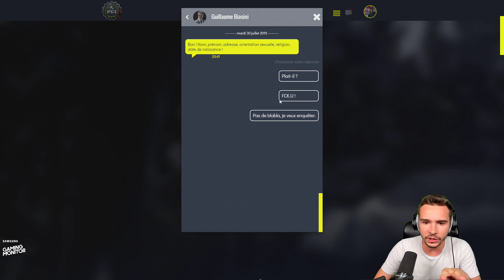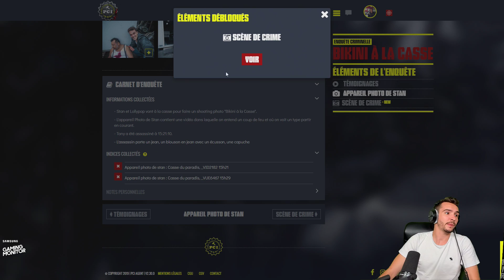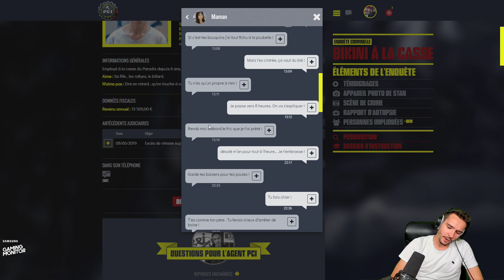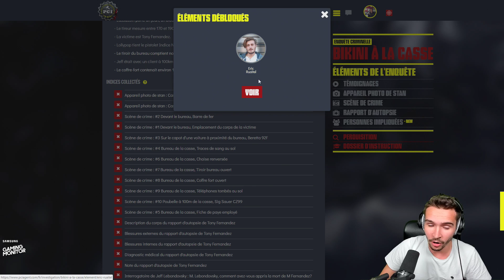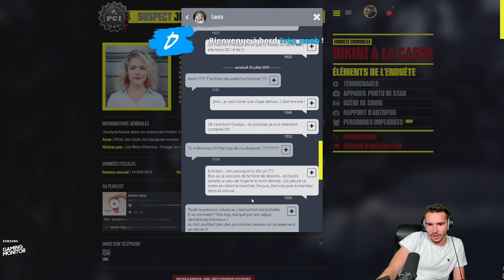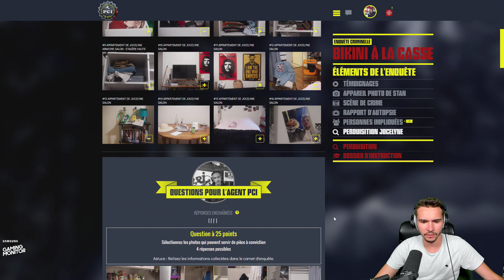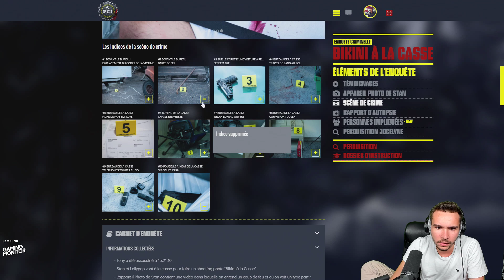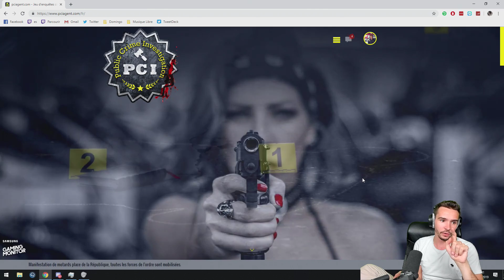On résout une enquête criminelle ! (Jeu interactif PCI Agent)